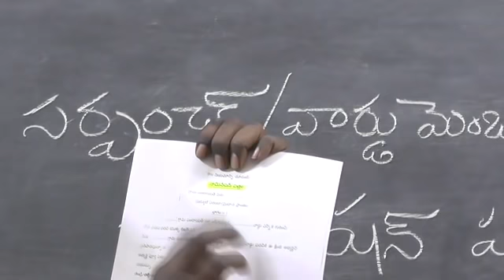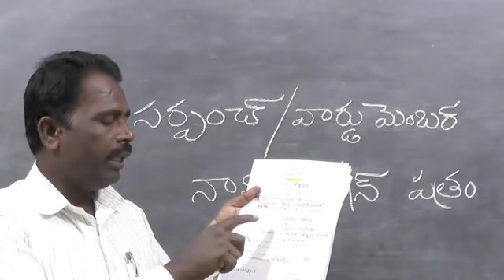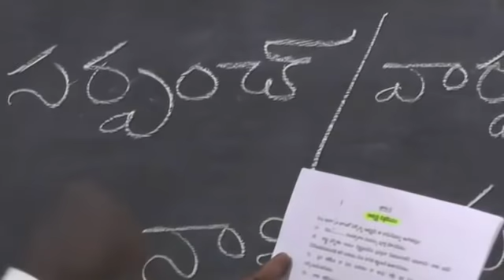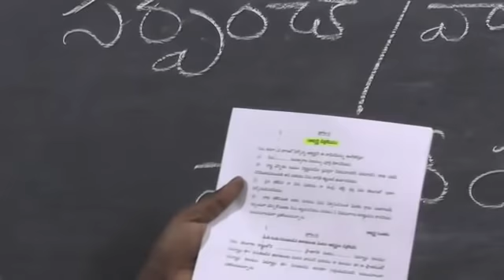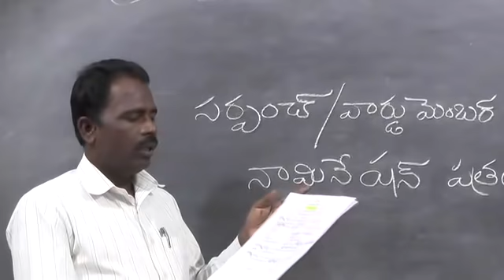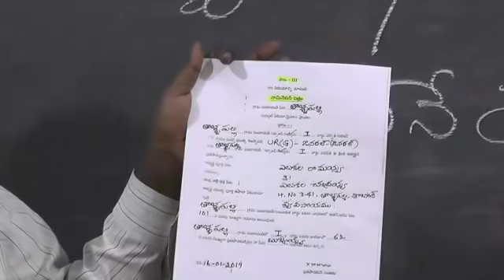Sarpanch Ward Member Nomination